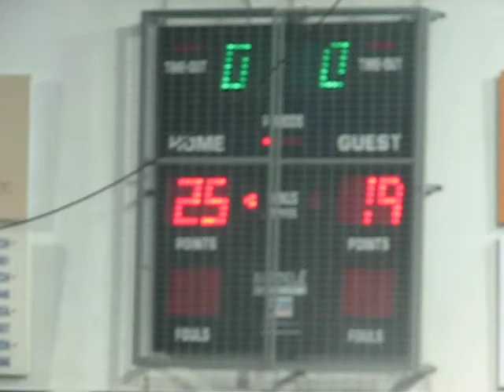ΑΕΚ Ολυμπιακός 3 0 #3